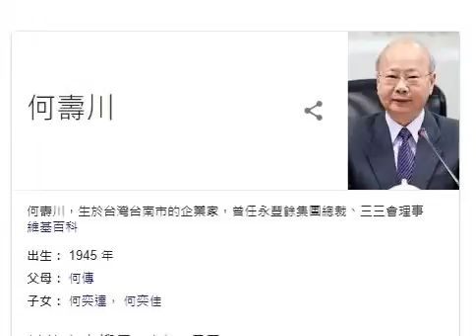Google凸槌?! 搜尋何壽川竟變李瑞倉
〔記者王孟倫／台北報導〕有網友發現，今天使用Google關鍵字查詢「何壽川」（前永豐金董事長），結果，螢幕畫面的照片竟然出現是「李瑞倉」（前金管會主委），讓人傻眼；該畫面連結為維基百科，但實際進入後，並無出現任何照片，應為網路連結誤植照片。

發表評論評論如下。